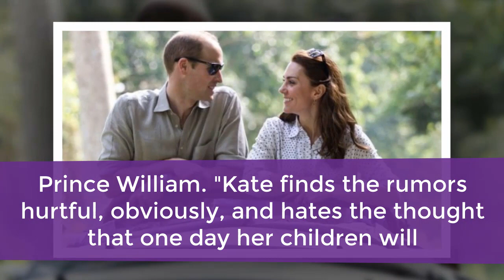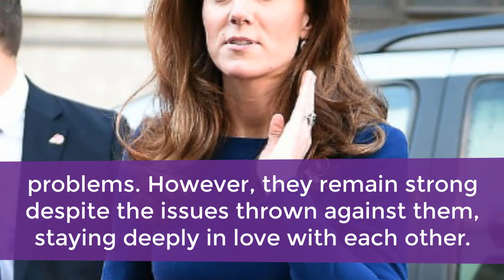Kate Middleton, Rose Hanbury's Recent Outing Shutdown Prince William's Cheating Rumors